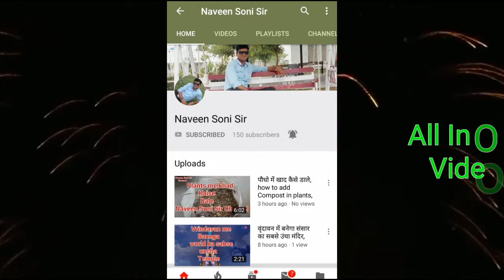How To Repair Remote Control ll Remote ko Sahi Kaise Kre,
# How To Repair Remote Control ll
Remote ko Sahi Kaise Kre,